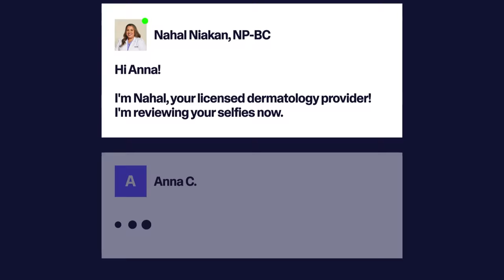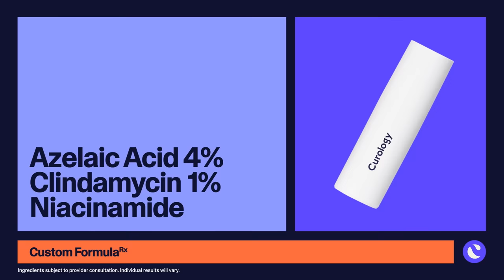How Curology’s Founders Reimagined Teledermatology | The Story of Curology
Curology has helped transform the lives of millions of people using personalized and effective skincare treatments—designed with prescription and over-the-counter ingredients. Now, our co-founder Dr. David Lortscher shares the story behind Curology—the inspiration behind the personalized formula, what makes Curology’s service so unique, and how the 100+ licensed dermatology providers can make all the difference.